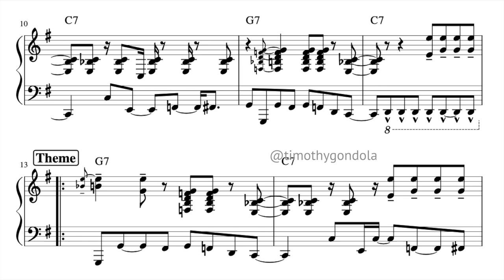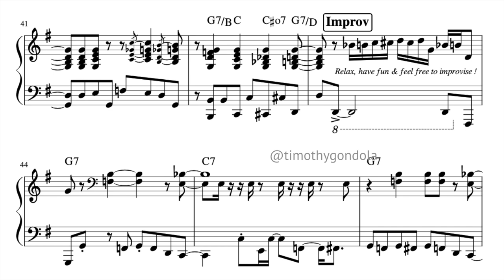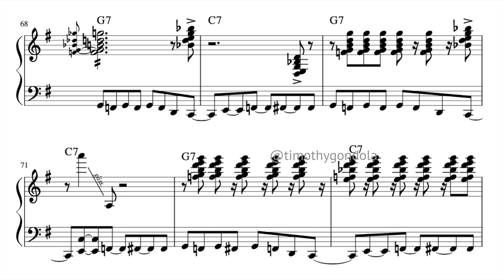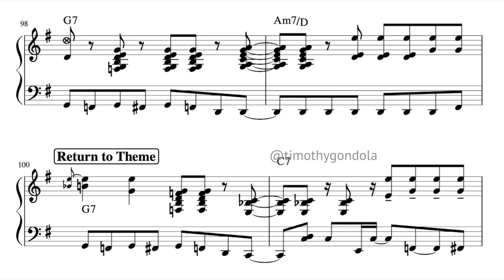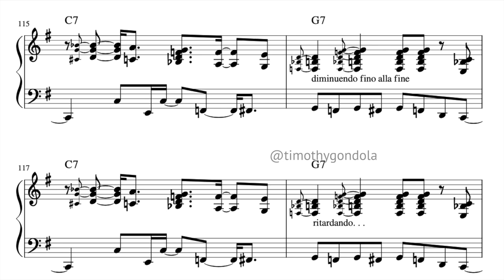O Happy Day| Pierre-Yves Plat (Piano Transcription)